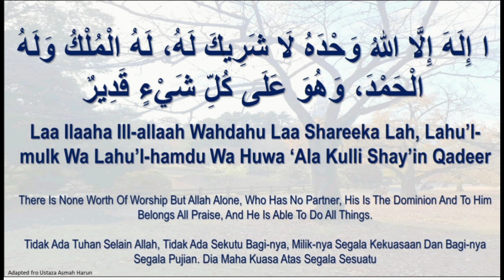La Ilaha Illallah Wahdahu La Sharika Lahu Lahul Mulku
Credit to Ustaza Asmah Harun

Narrated Abu Ayyash: The Messenger of Allah (SAW) said: If anyone says in the morning: “There is no god but Allah alone Who has no partner; to Him belong the dominions, to Him praise is due, and He is Omnipotent,” he will have a reward equivalent to that for setting free a slave from among the descendants of Isma’il.

He will have ten good deeds recorded for him, ten evil deeds deducted from him, he will be advanced ten degrees, and will be guarded from the Devil till the evening. If he says them in the evening, he will have a similar recompense till the morning.